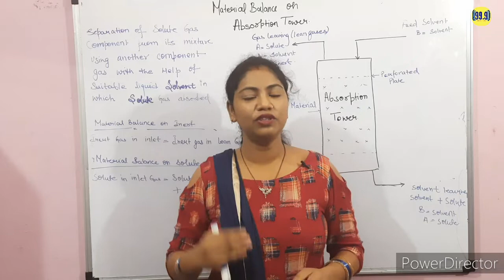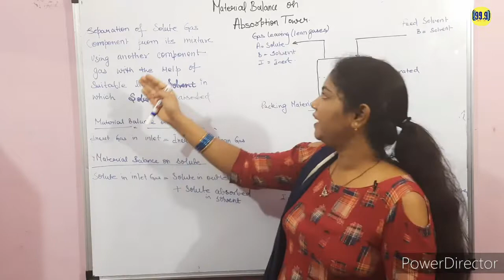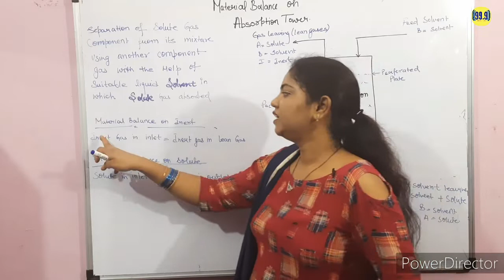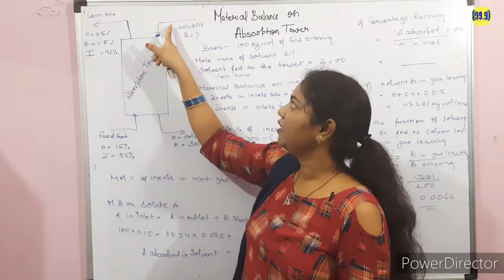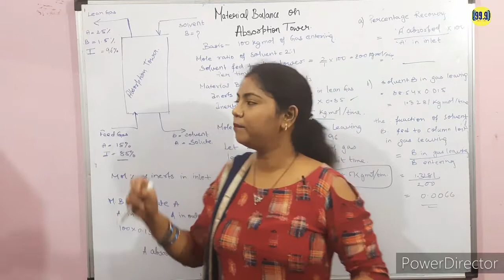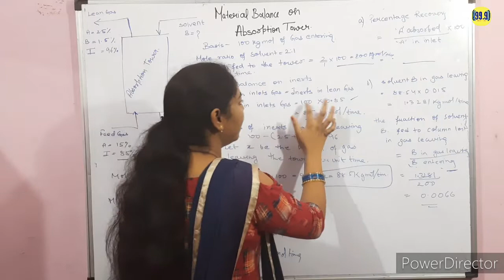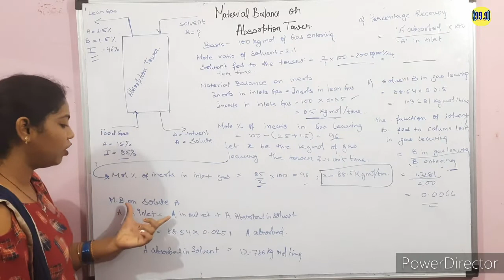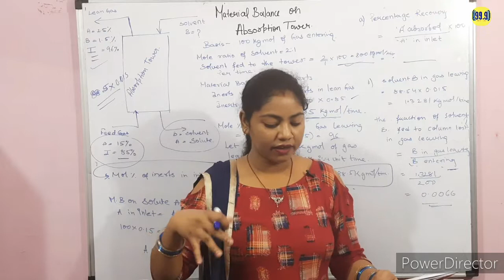(L-6)Material Balance on AbsorptionTower|Process Calculation|Chemical Engineering|for GATE 2021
(L-6)material_balance_on_Absorption_Tower|Process_Calculation|Chemical_Engineering|By

Topic discussed in this video with time stamps
1)concept_of_material_balance
2)key_features_of_Absorption_tower
3)numerical_on_material_balance_of_Absorption_tower

*Partial knowledge is so dangerous so watch the video till the end.

iit mtech psu ipate gate vandanasingh#99.9engineeringstation#interviewquestion#freestudymaterial#exam#admission#gateonlineclass#chemicalengineering#postgate#process#masstransferforchemicalengineering#masstransfer#continuityequation#diffusioninliquid#diffusioninsolid#previousyearquestions#pyq#mtgatelectures#masstransfercoeffient